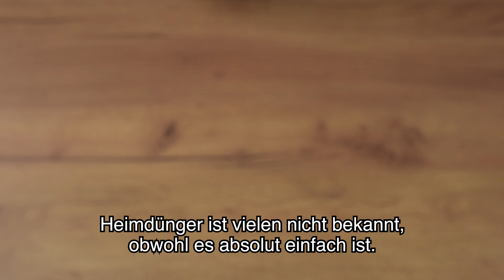🔥 Das Geheimnis des schnellen Wachstums! Nur 2 mal im Monat und die Orchidee blüht wie verrückt!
Das Geheimnis des schnellen Wachstums! Nur 2 mal im Monat und die Orchidee blüht wie verrückt! Heimdünger ist vielen nicht bekannt, obwohl es absolut einfach ist. Wir brauchen die gängigsten Kartoffeln. Sie werden vom Ergebnis überrascht sein! Dieser wunderbare Kartoffeldünger gibt Ihren Orchideen ein zweites Leben. Eine sehr einfache, aber effektive Methode. Wenn Sie glauben, dass Ihren Blumen nichts hilft und alle zuvor verwendeten Mittel zu keinem Ergebnis geführt haben, wenden Sie diese Methoden unbedingt an.
Jetzt zeige ich 2 Möglichkeiten für hervorragenden Dünger für Orchideen.
Wir brauchen 3 Kartoffeln.
Nehmen Sie für die erste Option 20-30 Gramm Kartoffeln.
Kartoffeln sind ein hervorragender natürlicher Dünger.
Die restlichen Kartoffeln schneiden, aber nicht schälen!
Kartoffeln enthalten wichtige natürliche Vitamine.
Kartoffelschalen enthalten die meisten Nährstoffe.
Mit Wasser füllen.
Kartoffeln mit Schale mindestens 20 Minuten kochen.
Schneiden Sie die Kartoffeln.
Das Geheimnis dieses Mittels liegt im hohen Stärkegehalt der Kartoffeln.
Machen Sie diesen Dünger und Sie werden bald merken, wie hell und buschig Ihre Orchideen werden.
Das ist mir sehr wichtig und hilft den Kanal weiterzuentwickeln!
Die Kartoffeln gut hacken.
Durch ein Sieb passieren.
Stärke ist für die Ansammlung aller notwendigen Spurenelemente für die richtige Entwicklung der Blüten verantwortlich.
Gießen Sie das entstandene Kartoffelwasser in eine Flasche.
Blätter, Stängel und Wurzeln müssen mit diesem Dünger befeuchtet werden.
Überall sprühen.
Sie werden vom Ergebnis überrascht sein!
Wir düngen auf diese Weise 2 mal im Monat.
Die Kartoffeln sind fertig.
Kartoffeln abkühlen.
Wir nehmen die Kartoffeln heraus.
Wir brauchen es nicht, Sie können es für Lebensmittel verwenden.
Wir brauchen nur die resultierende Abkochung.
Das Kartoffelwasser abseihen.
Legen Sie die Blume in die resultierende Brühe.
Lassen Sie Ihre Orchidee 1 Stunde lang stehen.
Wenn Sie glauben, dass Ihren Blumen nichts hilft und alle zuvor verwendeten Mittel zu keinem Ergebnis geführt haben, wenden Sie diese Methoden unbedingt an.
Wiederholen Sie den Vorgang 2-4 mal im Monat!
Einen schönen Tag noch!
▶ Schalten Sie den Klingelton 🔔 ein, um über neue nützliche Videos benachrichtigt zu werden!

Freunde, wenn euch das Video gefallen hat, setzt 👍
Schreibe einen Kommentar. Es ist nicht schwer für dich, aber es ist eine große Motivation für mich! Und auf diese Weise helfen Sie mit, den Kanal weiterzuentwickeln! Wenn Sie Fragen haben, schreiben Sie, ich werde so schnell wie möglich antworten! Ihre Unterstützung bedeutet mir sehr viel.

Auf unserem Kanal sehen Sie gesunde Rezepte, natürliche Rezepte, Rezepte für die Gesundheit sowie Gesichtspflege, hausgemachte Rezepte, gesunde Getränke, gesundes Essen! Wir fotografieren Rezepte zum Abnehmen, wie man am Bauch abnimmt, Fett schmelzen, Gesundheit, Fett verbrennt und andere Produkte zur Fettverbrennung! Sie finden Diät, schnell Fett verbrennen, abnehmen, schnell abnehmen und Videos zum Abnehmen, effektiv abnehmen, Fett schmelzen, jeden Tag essen und abnehmen, der Magen schmilzt! Rezepte zum Reinigen des Dickdarms, Trinken und Abnehmen, Getränk zum Abnehmen, Suppe zum Abnehmen! Viele Videos mit Methoden aus